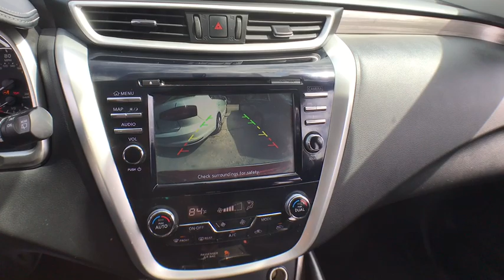2016 Nissan Murano Chicago, Matteson, Oak Lawn, Orland Park, Countryside IL 90522A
Cayenne Red Metallic [LISTING TYPE] 2016 Nissan Murano available in Chicago, Illinois at Western Ave Nissan. Servicing the Matteson, Oak Lawn, Orland Park, Countryside IL area.

IIHS Top Safety Pick+. Boasts 28 Highway MPG and 21 City MPG! This Nissan Murano boasts a Regular Unleaded V-6 3.5 L/213 engine powering this Variable transmission. CAYENNE RED METALLIC, BLACK, CLOTH SEAT TRIM, [Z66] ACTIVATION DISCLAIMER.*This Nissan Murano Comes Equipped with These Options *[U01] NAVIGATION PACKAGE -inc: Radio: AM/FM/CD Audio System w/Navigation, NissanConnect w/navigation, 8 color display w/multi-touch control, voice recognition for navigation and audio, SiriusXM Traffic, SiriusXM Travel Link, HD radio and rear USB port , [L92] CARPETED FLOOR MATS & CARGO MAT, [B92] SPLASH GUARDS, Window Grid And Roof Mount Diversity Antenna, Wheels: 18 Machined Aluminum-Alloy, Variable Intermittent Wipers, Valet Function, Urethane Gear Shift Knob, Trip Computer, Transmission: Xtronic Continuously Variable (CVT).* Visit Us Today *Treat yourself- stop by Western Avenue Nissan located at 7410 S Western Ave, Chicago, IL 60636 to make this car yours today!
[U01] NAVIGATION PACKAGE  -inc: Radio: AM/FM/CD Audio System w/Navigation  NissanConnect w/navigation  8 color display w/multi-touch control  voice recognition for navigation and audio  SiriusXM Traffic  SiriusXM Travel Link  HD radio and rear USB port,[B92] SPLASH GUARDS,BLACK  CLOTH SEAT TRIM,[L92] CARPETED FLOOR MATS & CARGO MAT,CAYENNE RED METALLIC,[Z66] ACTIVATION DISCLAIMER,Front Wheel Drive,Power Steering,ABS,4-Wheel Disc Brakes,Brake Assist,Brake Actuated Limited Slip Differential,Aluminum Wheels,Tires - Front All-Season,Tires - Rear All-Season,Temporary Spare Tire,Power Mirror(s),Integrated Turn Signal Mirrors,Rear Defrost,Privacy Glass,Intermittent Wipers,Variable Speed Intermittent Wipers,Rear Spoiler,Power Door Locks,Daytime Running Lights,Automatic Headlights,AM/FM Stereo,CD Player,Satellite Radio,MP3 Player,Bluetooth Connection,Auxiliary Audio Input,Smart Device Integration,Steering Wheel Audio Controls,Bucket Seats,Driver Adjustable Lumbar,Pass-Through Rear Seat,Rear Bench Seat,Adjustable Steering Wheel,Trip Computer,Power Windows,Keyless Entry,Keyless Start,Cruise Control,Climate Control,Multi-Zone A/C,Cloth Seats,Driver Vanity Mirror,Passenger Vanity Mirror,Driver Illuminated Vanity Mirror,Passenger Illuminated Visor Mirror,Security System,Engine Immobilizer,Traction Control,Stability Control,Front Side Air Bag,Tire Pressure Monitor,Driver Air Bag,Passenger Air Bag,Front Head Air Bag,Rear Head Air Bag,Passenger Air Bag Sensor,Knee Air Bag,Child Safety Locks,Back-Up Camera